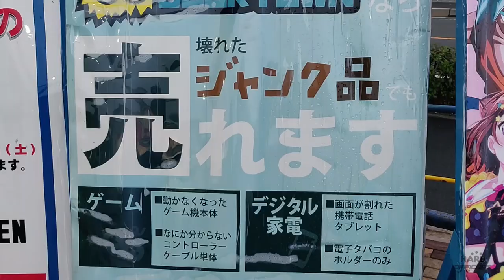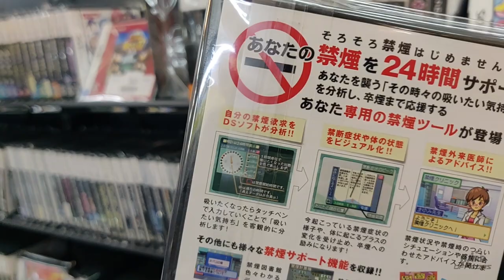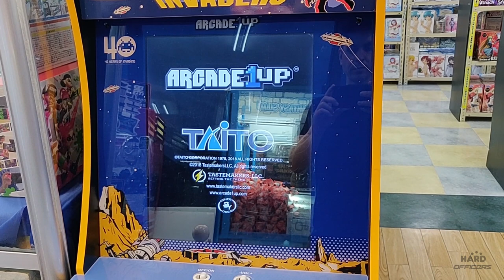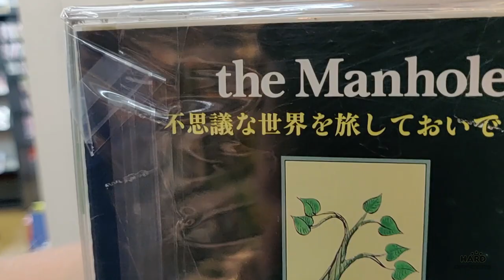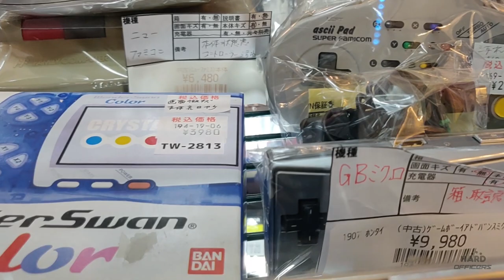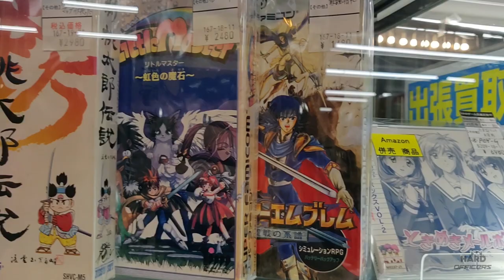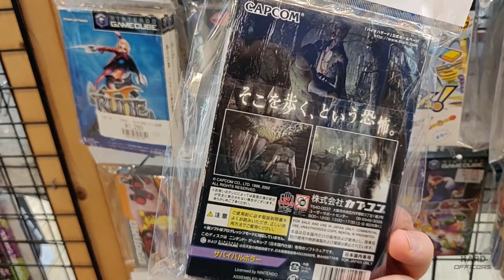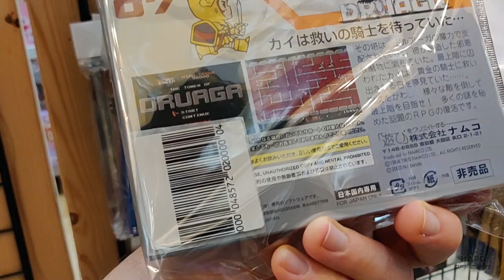How to Find Retro Game Treasures in Rural Japan | Hard Officers Hauls Episode 15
We're the Hard Officers! Two friends exploring every last game store in Japan.

There is a lot to discover in the Tsushima Booktoown, and that's exactly what we spend an electrifying 38 minutes doing this week. Odd Japan exclusive peripherals, DS games to make your face muscles prettier, and an absolute treasure trove of famicom shooters are all in store for you in this one.

Come back every week to explore more cool stuff.